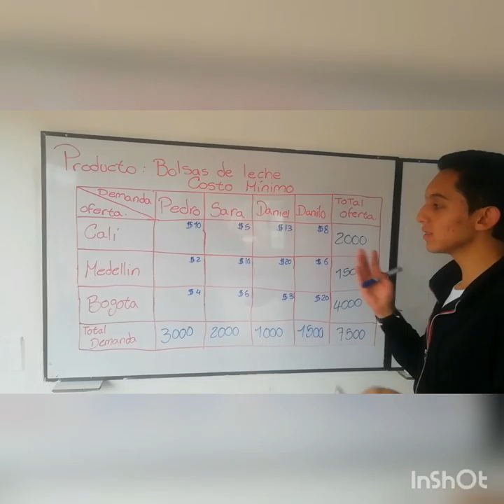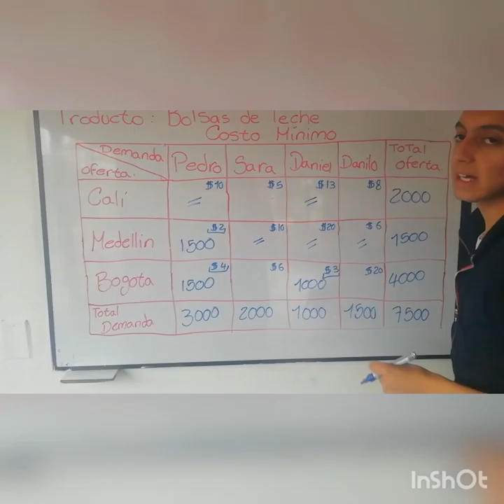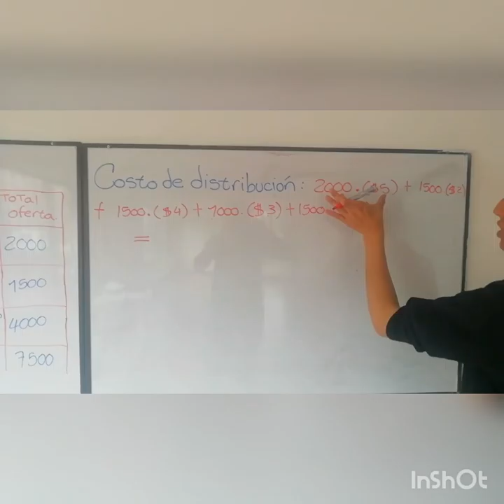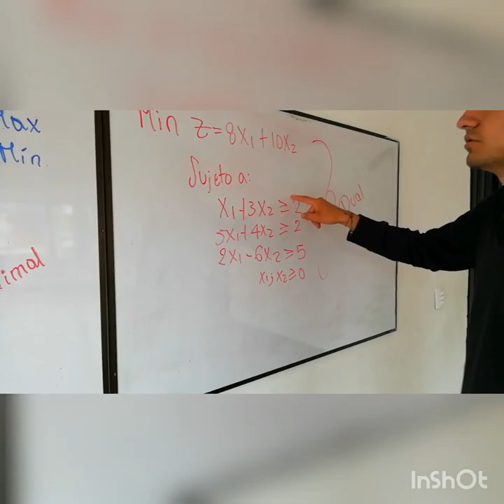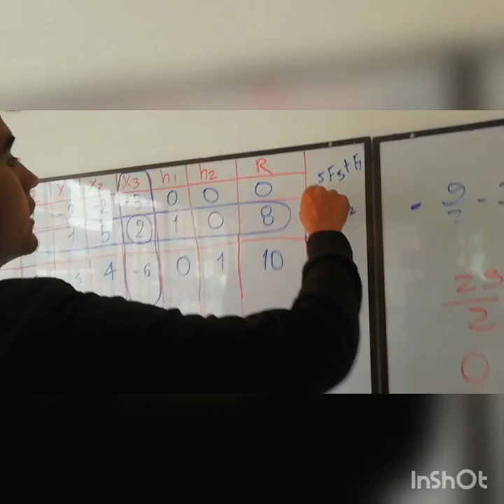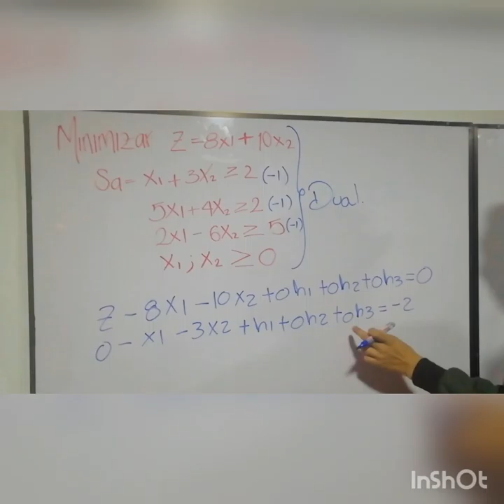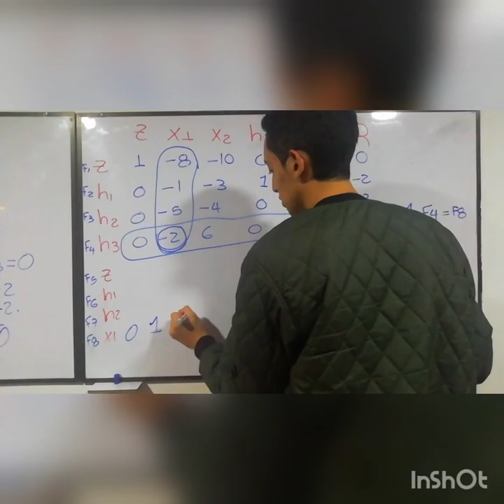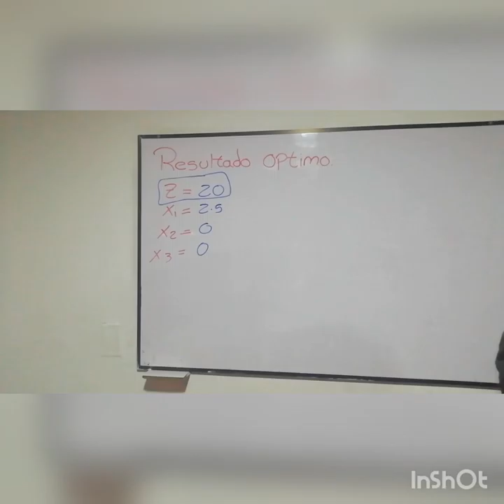Dual simplex y costo mínimo.